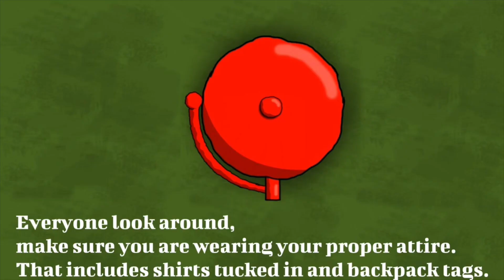PAT NEWS 09-09-2024